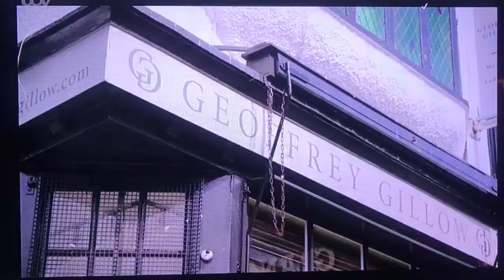Geoff Gillow On ITV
Geoff Gillow on 100 Year Old Drivers